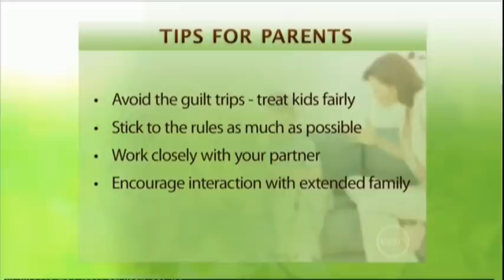Great parenting looks like this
How do you know you are doing a great parenting job?